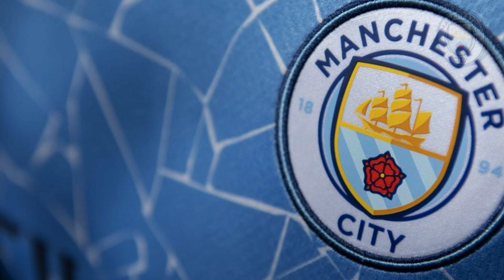BREAKING UPDATES! WE MIGHT HAVE A SURPRISE AT ANY MOMENT! Man City News. Cityzens! Manchester City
⚽ Hello Manchester Cityzens, welcome to our Manchester City Official Club Channel.
Here you stay up to date with everything that's happening at Manchester City today. So if you are a Manchester City supporter and loyal, do not miss any news that we post here.

We publish daily news of Manchester City, now as well as news of Manchester City speculations, Manchester City reinforcements, Manchester City news conferences, players' departures, Manchester City signings and Ball Market.

We are always looking for the truth in Manchester City news, never to share Fake News.
So feel free to enjoy our content, because at any time, we will update you with the latest news of Manchester City.

✅ Credits: Sport Mole

✅ Photo Credits: Google

✅ Content Creation: César Lima

   ⚽⚽ Contacts for Partnership. ⚽⚽